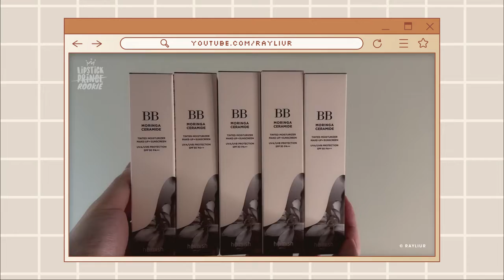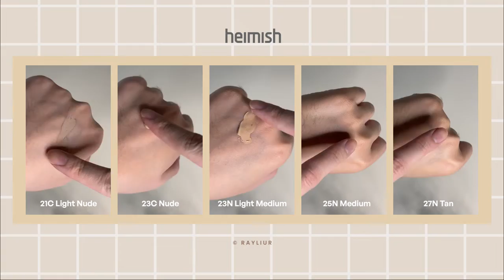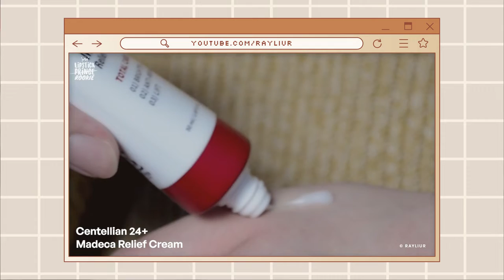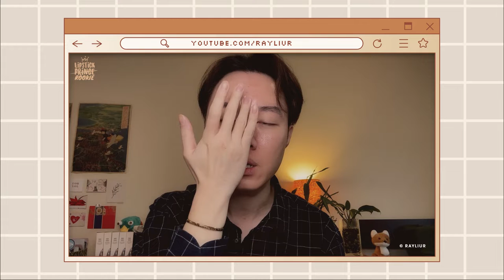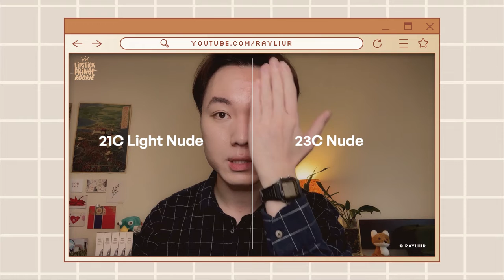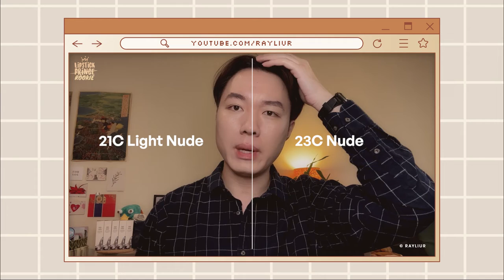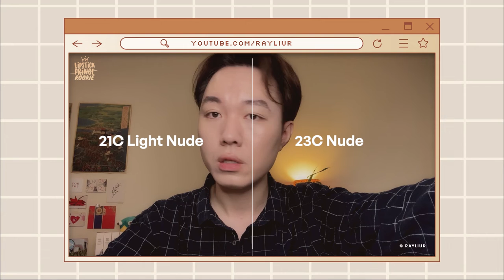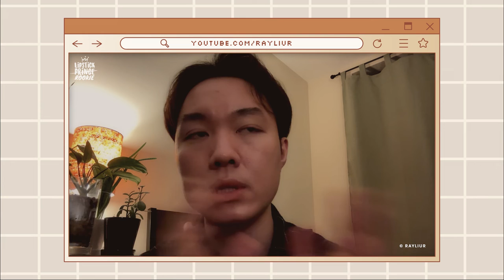Heimish BB Cream - Try K-Beauty with Me | 남자 메이크업 | 맨즈뷰티 | Men’s Makeup 💦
☼☽ Hi, hello, 안녕! Your favorite LIPSTICK ROOKIE is back with new makeup to play! Today, we're trying HEIMISH 's all-new BBCream with a wider range of shades and tones (which is rare for kbeauty).

___chapters_______________________
0:00 Preview and mini-movie
0:30 Introduction
2:08 About Heimish BB Moringa Ceramide Cream
3:05 BB Cream Color Shade Comparison
3:59 Try Heimish BB Creams with Me
14:00 The final results
16:48 Heimish BB Cream - Review
18:35 Closing remarks

Date of recording: 05 Jan 2023